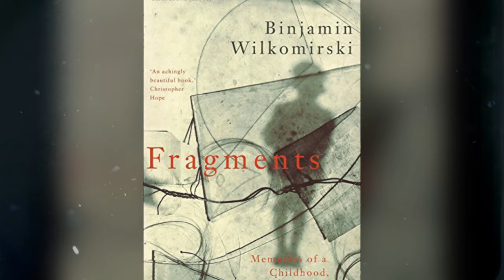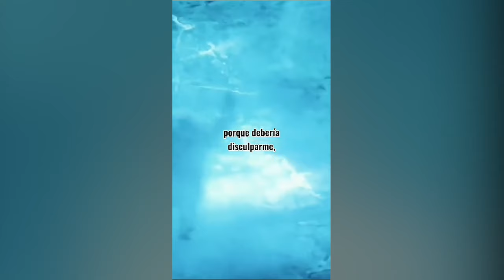VICTIMISMO y sus VENTAJAS 😭 [Psicología y Cultura del VICTIMISTA]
En este vídeo, hablaremos del victimismo consciente e inconsciente. Del victimismo manipulador. Y de cómo transformar victimismo en responsabilidad. También veremos la cultura de la víctima y la romantización del sufrimiento.